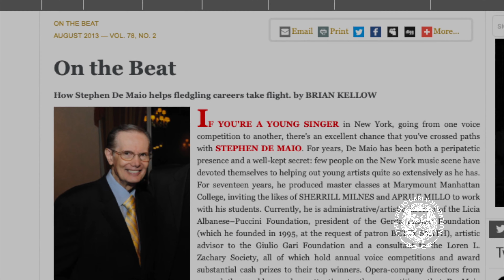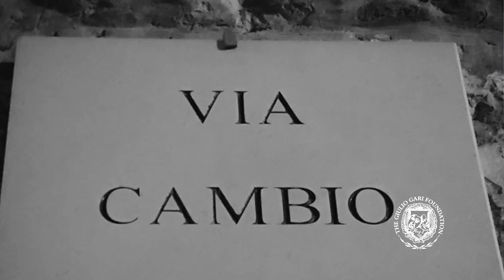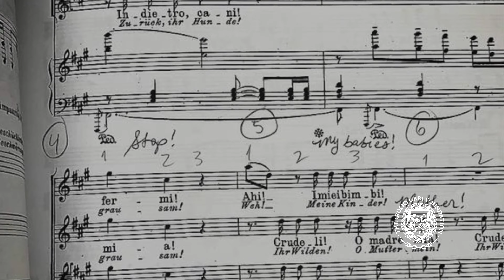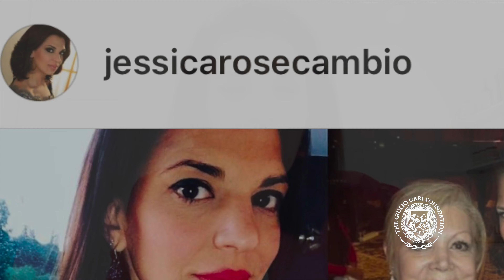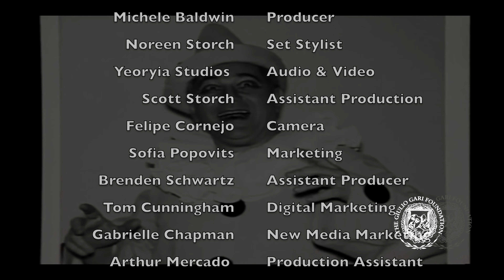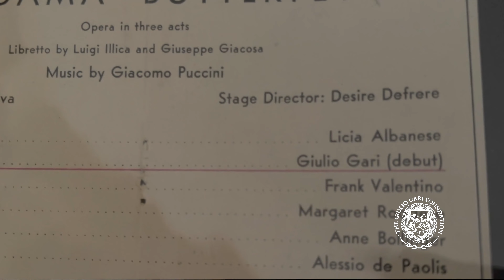Opera Salon Series Program #2 – Jessica Rose Cambio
Our Giulio Gari Foundation Salon Series features interviews and updates on the world of opera from former winners of our international competition, famous singers, critics, and opera lovers. On this program we speak to 2010 first prize winner, Jessica Rose Cambio (soprano), about her opera journey including participating in over 100 competitions and where she is today.